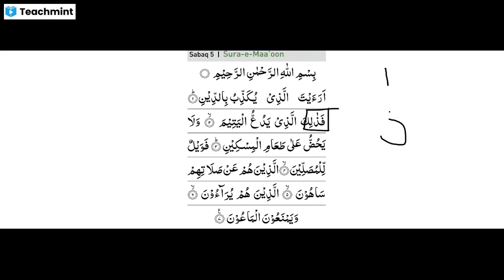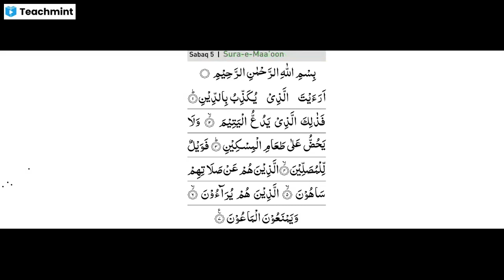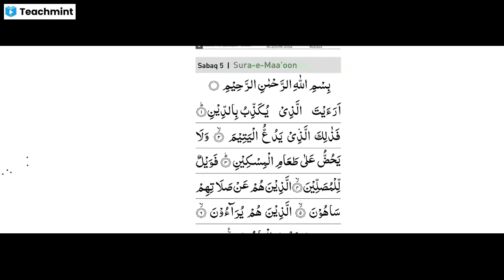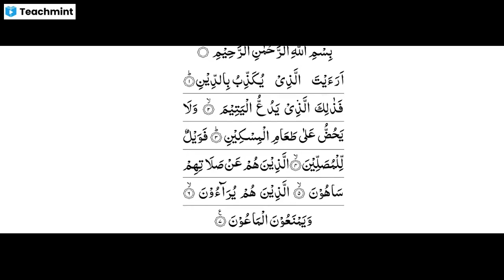surah maa'un with Tajweed and makharij.